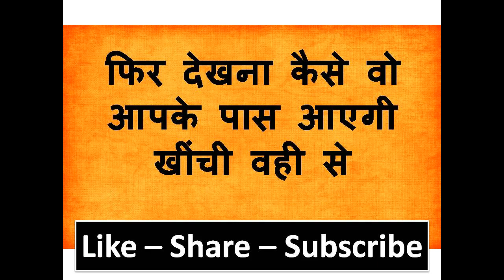जब आप यह मंत्र बोलोगे वही से आपका काम शुरू होगा देखना चाहते तो वीडियो देखो